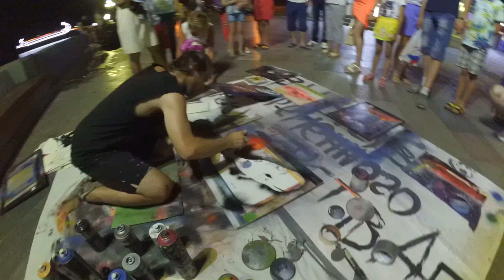Spray ART |Crazy Russia| Cachalot